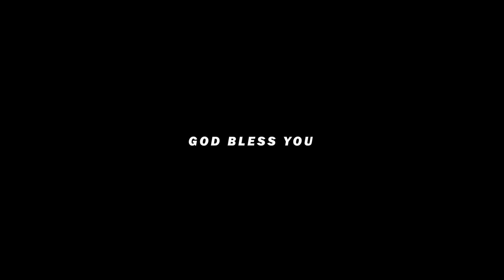Sampaikan Pada Yesus - PN GKPA Pekanbaru ( Cover )